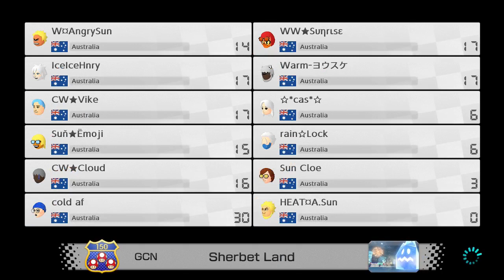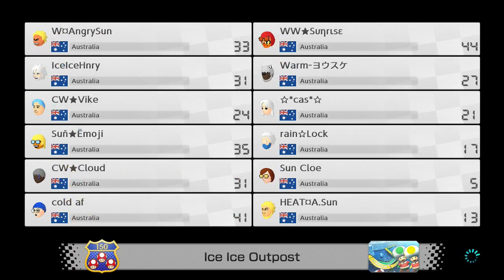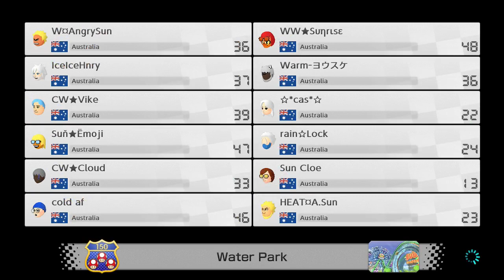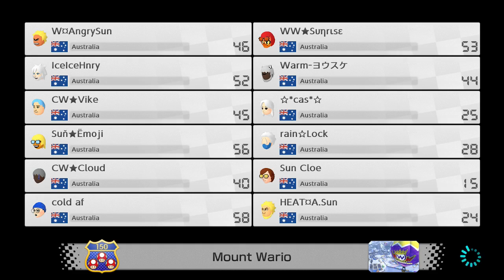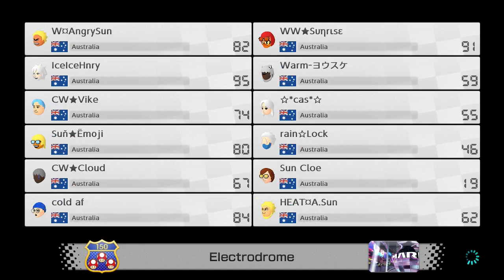cold meg griffin gets picked on by the mk8dx oceania community